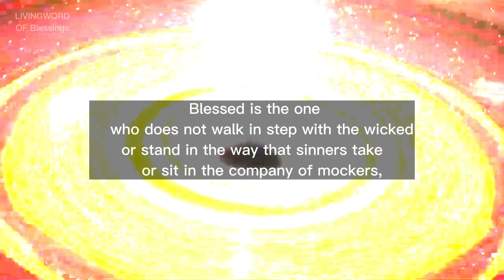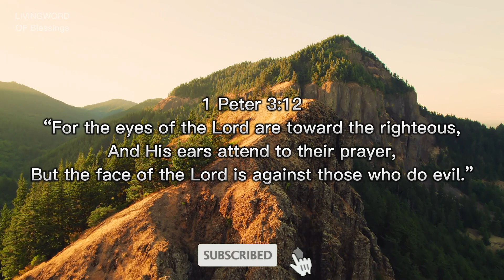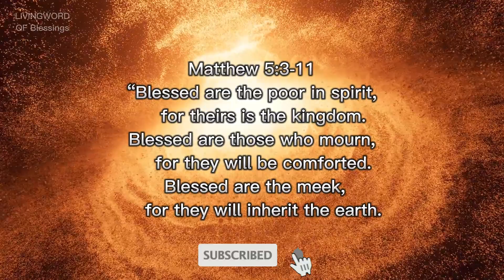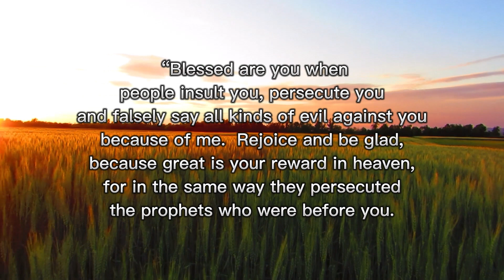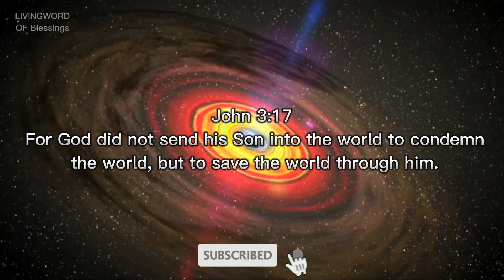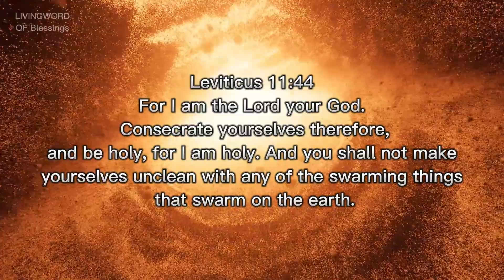PSALM 1 MORNING MEDITATION | Start Your day Blessed 🙌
Welcome to the Livingword of Blessings. the mission of this channel is to encourage you to grow our faith in God. be blessed today with His Living Word.

i hope you enjoy are videos and grow in the knowlegde of God, deepening our relationship with Him.

GODBLESS YOU.